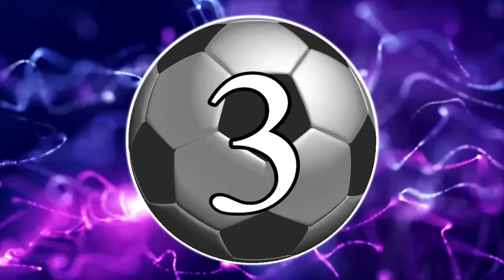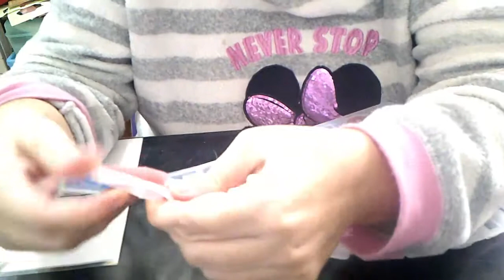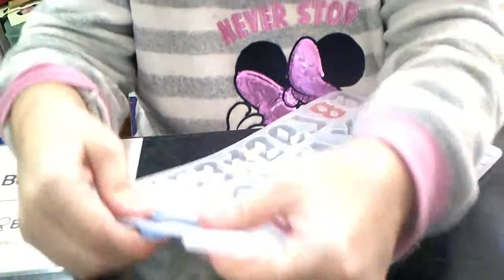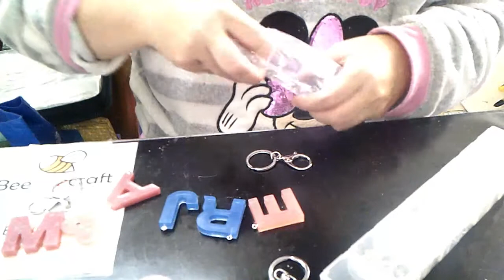1ºTUTORIAL BEEBEECRAFT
1º TUTORIAL CON LA TIENDA BEEBEECRAFT.